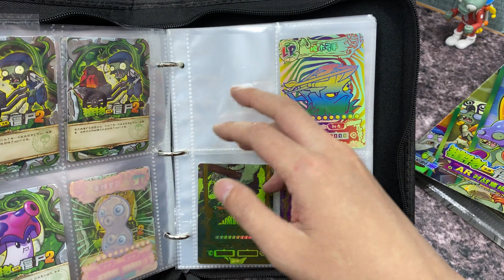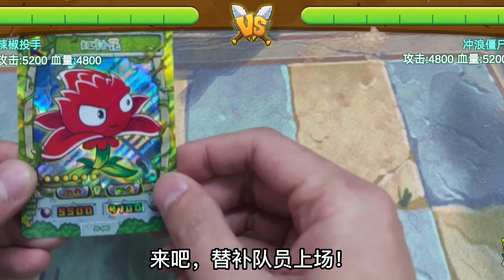发现没见过的植物大战僵尸卡片，带回家看看，AR大作战僵尸三连跪